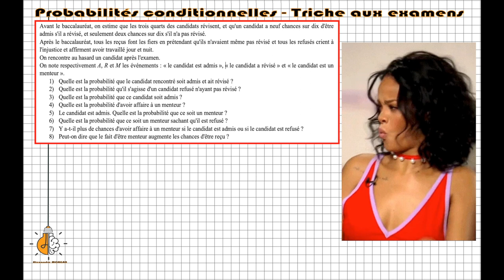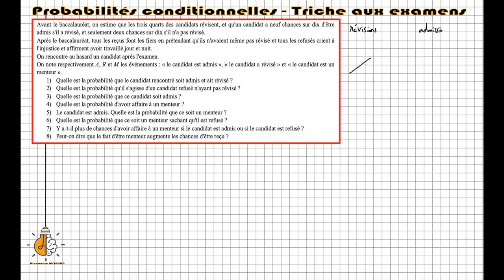1ère - Probabilité de triche aux examens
Quoi ? De la triche aux examens ? Bah oui, c'est le décor de cet exercice très complet sur les probabilités conditionnelles :D